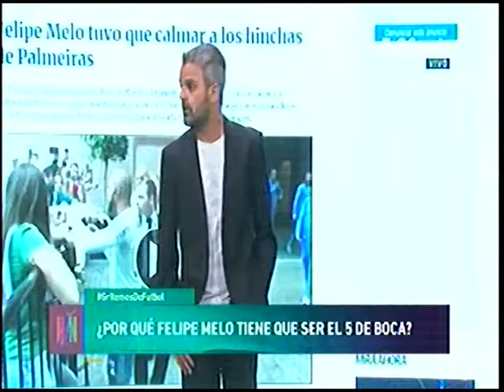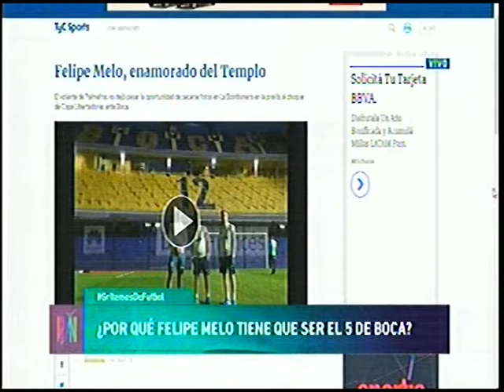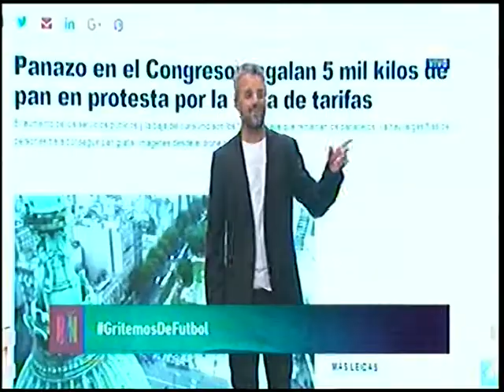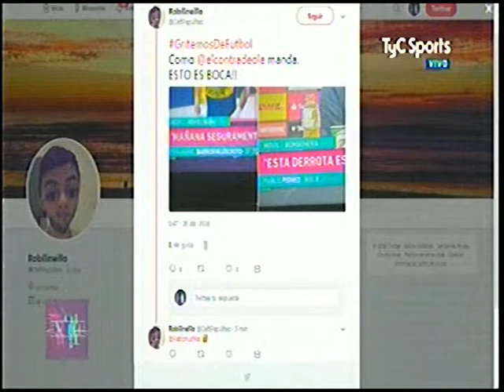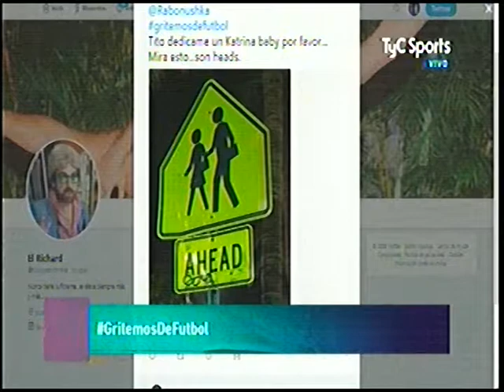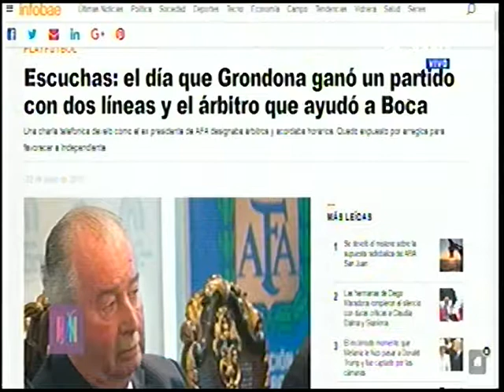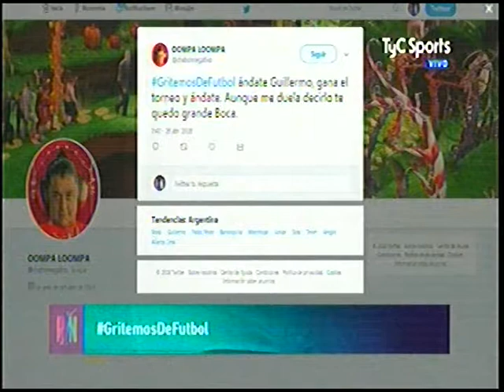Gritemosdefutbol 25 de Abril: Derrota de Boca con Palmeiras por culpa de Rossi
Y este es el Show del 25 de Abril.. el dia que perdio Boca y nuestros notables .. hicieron lo que correspondia... matar a Rossi!!!

El show más completo de la TV Argentina de lunes a viernes a la medianoche con @agufantasia @alfremontes @ernestou @juancastroMDP @elcontradeole